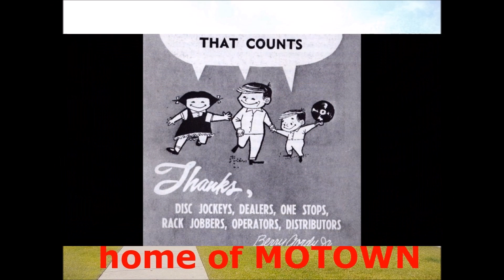HD#514. Brenda Holloway 1965 - "You've Changed Me"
MotownMagic1959
Brenda Holloway recorded a huge number of tracks that never saw the light of day as singles, I think they had in mind to release lots of them at later dates, as they did quite often didn't they?  This track is one such one, and is a very nice sound, written by William "Smokey" Robinson in 1965. Thank you for listening to them all and please tell me if you have any problems?  :-)  JOHN